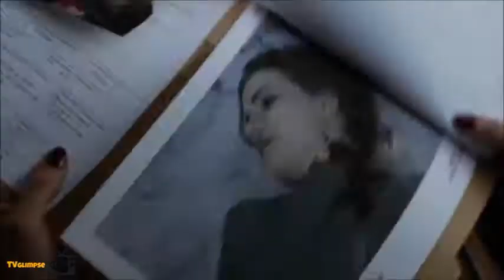The Soft Moon - Black (Gotham Doug Video)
Música do episódio "Under the Knife" (20) da primeira temporada da série Gotham.